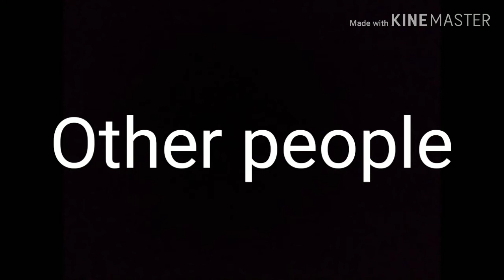Me Vs other people [read desc]